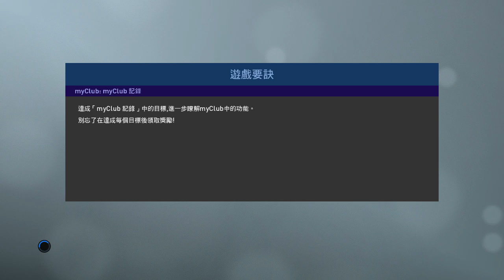PRO EVOLUTION SOCCER 2019 4 11 2019 22 17 28